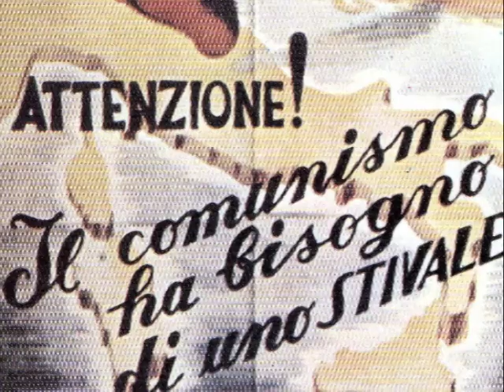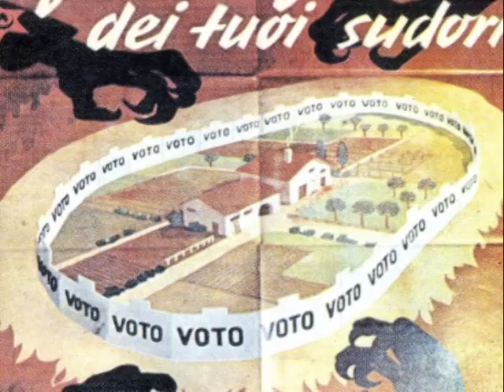Turi Vasile. I Comitati civici e la comunicazione politica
Turi Vasile, regista, produttore e capo dell'Ufficio psicologico dei Comitati civici nel 1948, racconta e commenta le attività di propaganda e l'ideazione dei manifesti che furono il fulcro della campagna elettorale del 18 aprile  1948.
L'intervista, curata da Tatti Sanguineti, è stata prodotta dall'Istituto Sturzo, nel 2006, per il progetto il Cinema di propaganda.